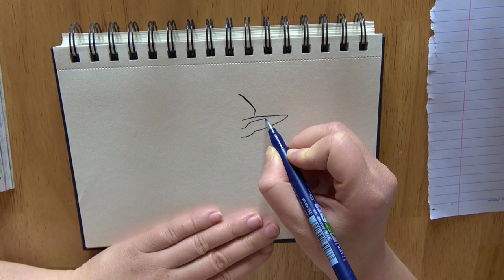😫 Speed Drawing LINK in PAIN! (Zelda, A Link To The Past)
In today's video I'm drawing Link from "The Legend Of Zelda" - "A Link To The Past"!

Diesmal schreit er vor Schmerz da sein Arm verletzt ist.

Materialien

Vorlage: Das Bild stammt aus dem Manga Comic "The Legend Of Zelda - A Link To The Past"
schwarzer Stift: Tombow WS-BH 150
graue Stifte: Stabilo Pen 68